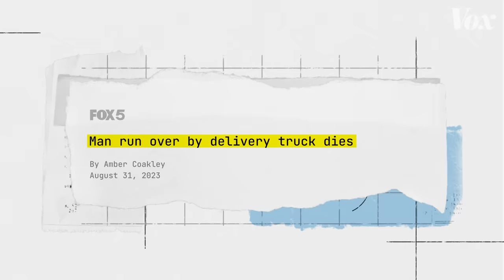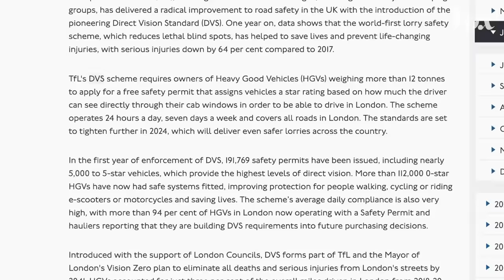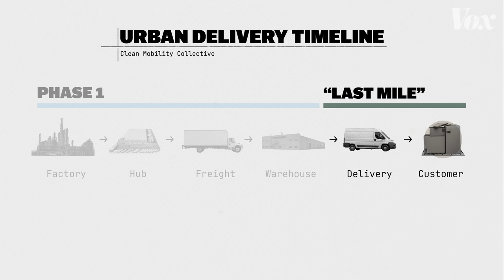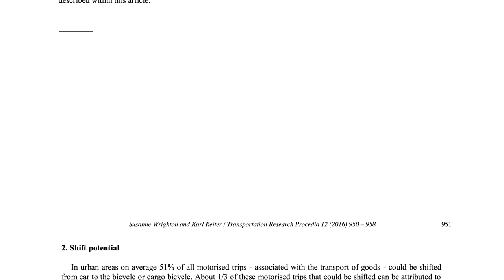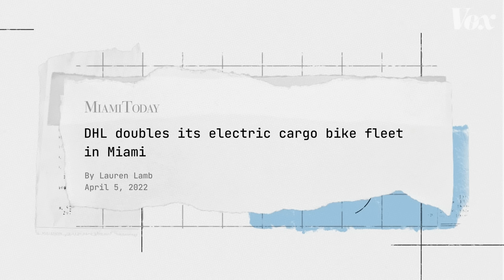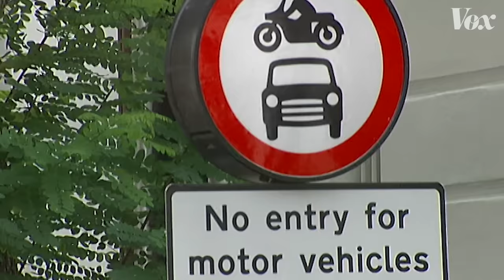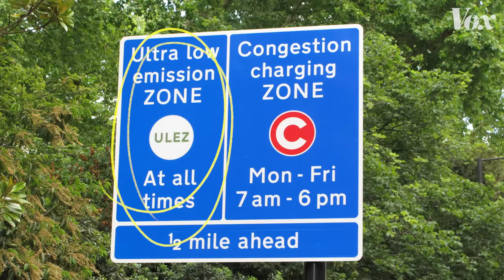It's time to replace urban delivery vans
E-bikes are cleaner, and safer. So why aren’t we using them?

This episode is presented by Delta. Delta doesn’t have a say in our editorial, but they make videos like this possible.

Remember during lockdown, how we all got obsessed with ordering everything online and having it delivered right to our doorsteps? Yeah, turns out that isn’t going away anytime soon, and we’re starting to understand the many downsides. The delivery vans that make our next-day shipping dreams come true are driving up C02 emissions while making our streets more crowded and less safe.

Fortunately, there’s a hero waiting in the wings: the e-cargo bike. Not only can these bad boys deliver packages in urban environments just as quickly (and sometimes faster) than delivery vans, they take up far less space and are much less likely to cause pedestrian deaths. Companies like Amazon, DHL, and UPS are using them in several European cities, but American cities haven’t followed suit.

In this video, we explore why that is, and lay out some of the big steps American cities would need to take to join the e-bike delivery revolution.

Vox is on a mission is to help everyone, regardless of income or status, understand our complicated world so that we can all help shape it.